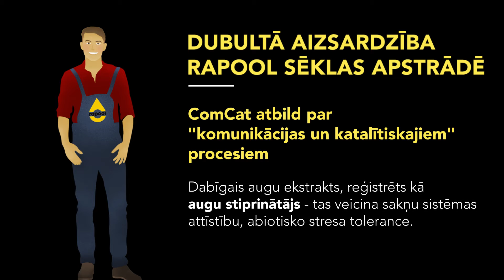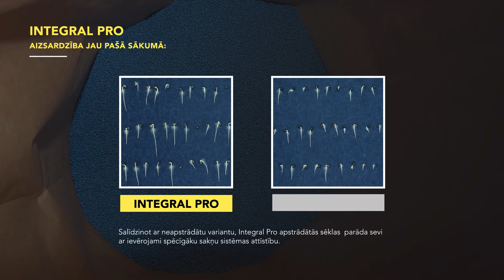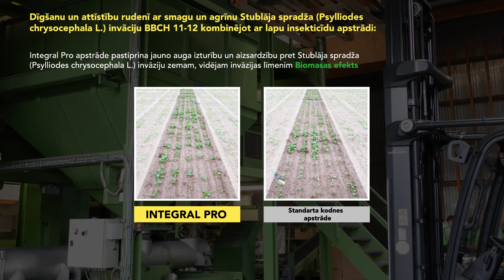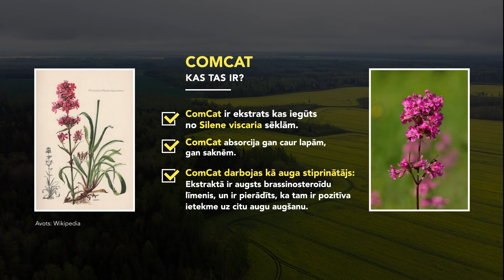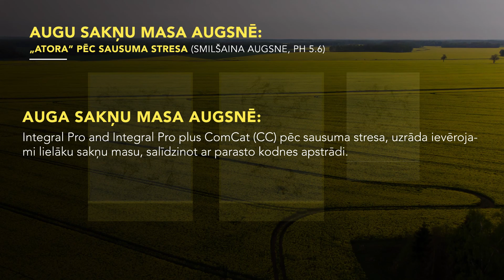Dubultā aizsardzība RAPOOL sēklas apstrādē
‣ Integral Pro – Pirmais BIOfungicīds Rapša sēklas kodināšanai. Reģistrēts biofungicīds – ierobežo slimības, kuru ierosinātāji atrodas uz sēklas virsmas, sēklu iekšienē vai uz augsnē. Tā tiek nodrošināta dīgsta attīstība veselīgā vidē to pirmajos attīstības posmos.
‣ ComCat atbild par "komunikācijas un katalītiskajiem" procesiem.
Dabīgais augu ekstrakts, reģistrēts kā augu stiprinātājs - tas veicina sakņu sistēmas attīstību, abiotisko stresa toleranci.